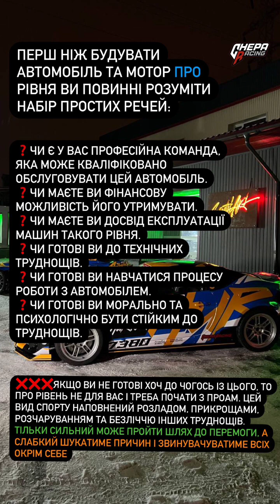Алексей Головня (Instagram stories от 24.08.23)